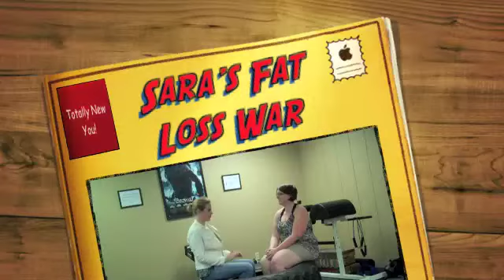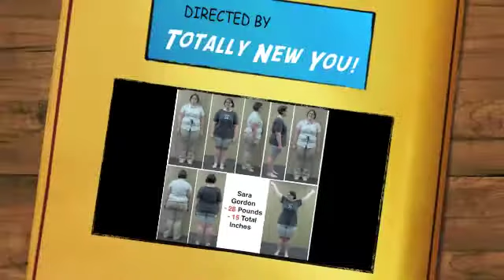Sara Gordon Fat Loss War Winner at Totally New You!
Sara Gordon lost 28 pounds and 15 total inches in the 6 Week Fat Loss War by Totally New You! Wellness Coaching.  Far beyond personal training, we incorporate fitness, nutrition and lifestyle coaching into a complete fitness package.